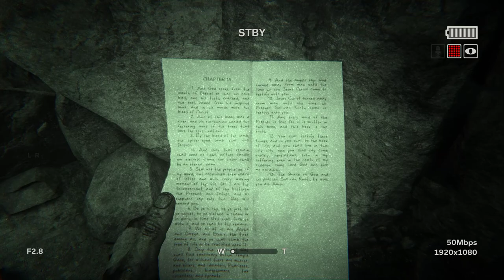Chapter 15 - Jessica's Past- Outlast - Part#34 -Abdullah GTR